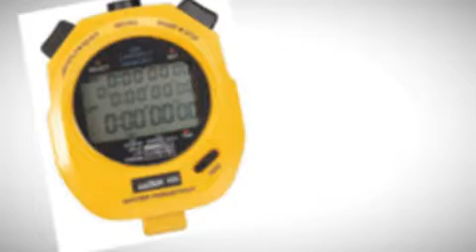Best Stopwatches 2019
Are you looking for the Best Stopwatches We spent time to find out the Best Stopwatches for you and create a review video. In this video review you will find the top products list, what is the feature of these products and why you should buy it.

Here is the list of 5 Best Stopwatches

5. Ultrak 100 Lap

4. Robic Silver

3. ProCoach

2. Marathon ADANAC

1. ACCUSPLIT